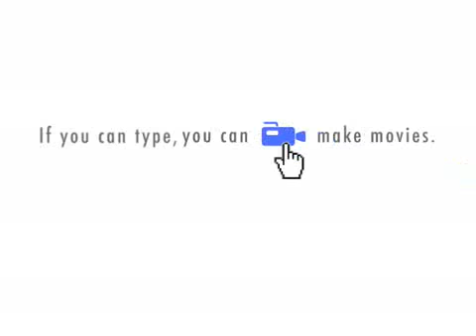Minimum System Requirements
Egg-Bot cant get in da club!